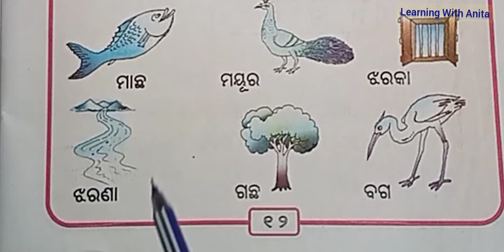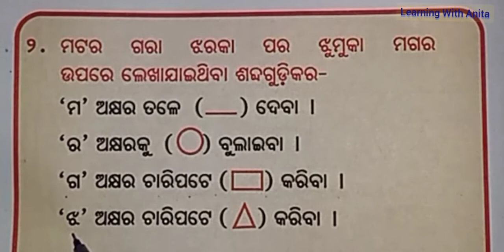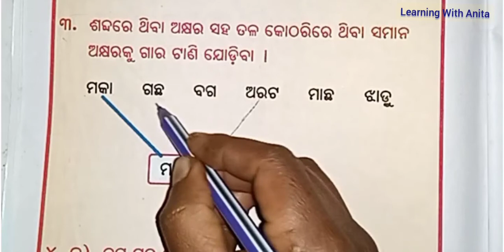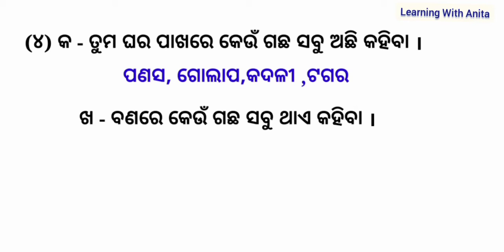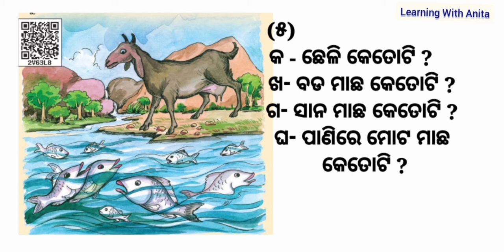Odia medium class1chheli dare paniki chapter 3| hasakhela part1 ra chapter 3 |pratham sreni bhasa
ଆଶା କରୁଛି ଏହି ଭିଡିଓଟି ପିଲାଙ୍କୁ ନିଶ୍ଚୟ ଭଲ ଲାଗିବ ।
Odia_medium_class_chheli_dare_paniki_chapter3| hasakhela part1 ra chapter 3 |pratham sreni bhasa